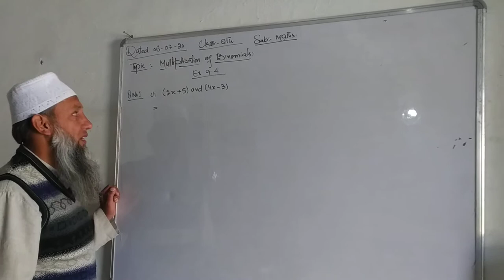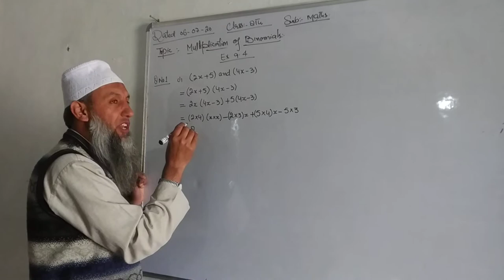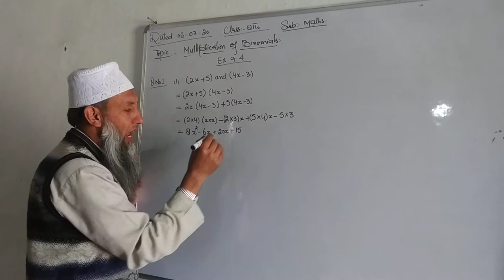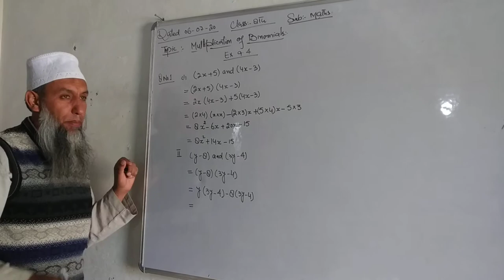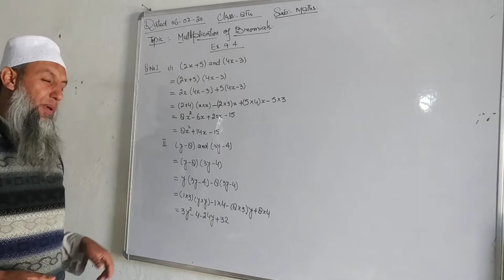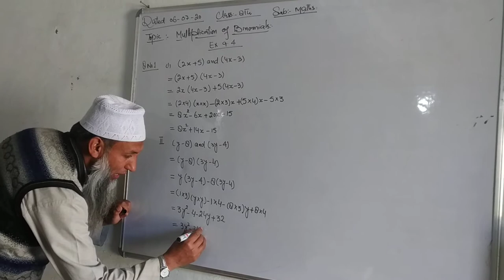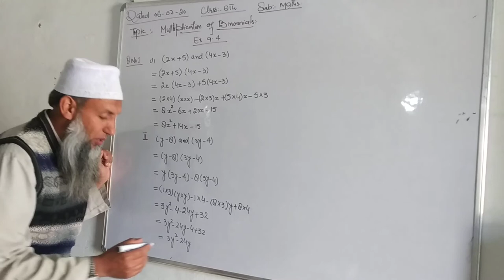Multiplication of binomials